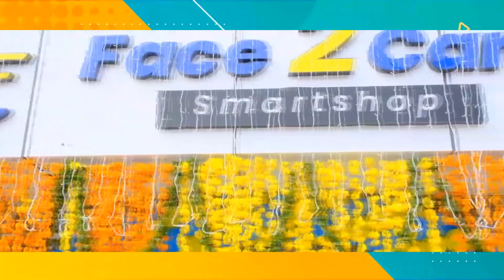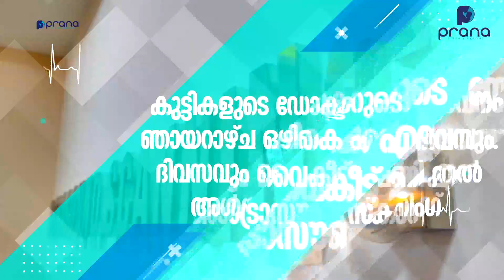എടത്തിരുത്തി പഞ്ചായത്തോഫിസിന് മുന്നിൽ "ദാഹജലം തരൂ ജീവൻ രക്ഷിക്കൂ" പ്രതിഷേധ സമരം നടത്തി